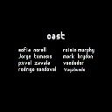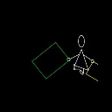Moloko Fun for Me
Video realizado por alumnos de la Facultad de Ciencias Políticas y Sociales, UNAM. Diseño y Organización de la Producción, 2010